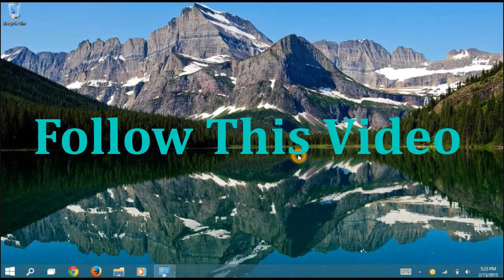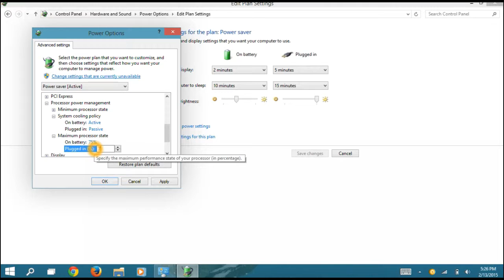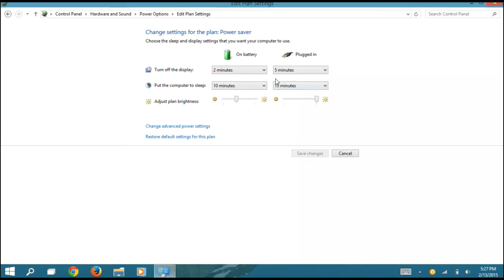How To Fix Laptop Overheat Problem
|Outher Countries

Steps: Follow This Video